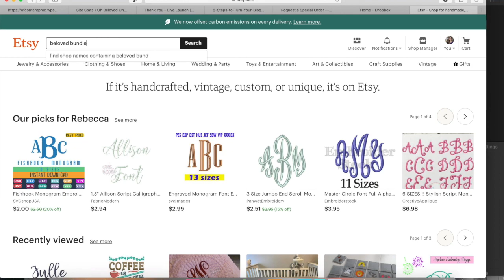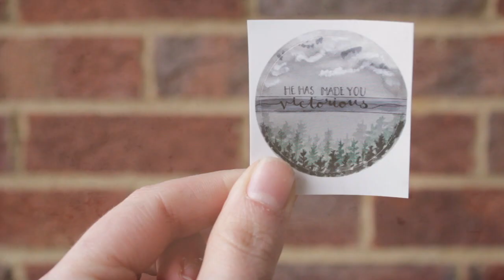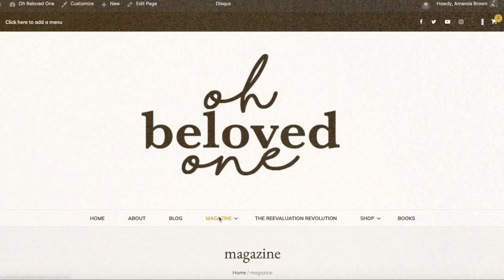victory beloved bundle reveal: unboxing a super cute magazine package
Hey, beloved ones! We’re revealing the contents of our latest Beloved Bundle! We're currently on the Victory issue. Scroll down to find links to purchase and read the Victory issue! Remember: you are beloved!
— Amanda and the Oh Beloved One staff

Bundle (comes with all the goodies shown in the video above plus the magazine)

CREDS
Free film grain overlay
//music//